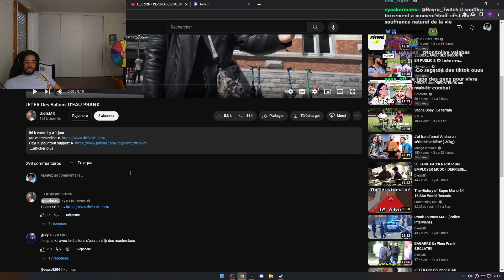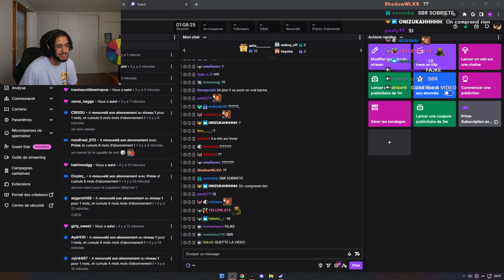Melchior réagit à Jeter des ballons d'eau Prank